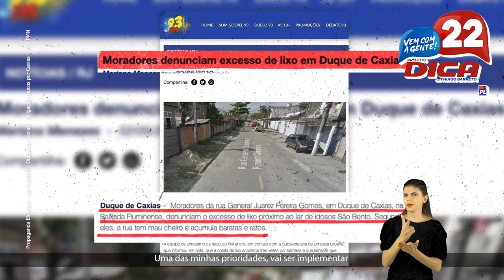INSERÇÃO COMERCIAL PL 13 - ELEIÇÃO MUNICIPAL DE DUQUE DE CAXIAS - RJ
CAMPANHA POLÍTICA PARA A ELEIÇÃO MUNICIPAL DE DUQUE DE CAXIAS - RJ

CANDIDATO: DICA
PARTIDO: PARTIDO LIBERAL DE DUQUE DE CAXIAS
CAMPANHA: PREFEITO
PRODUTO: PGM 30''